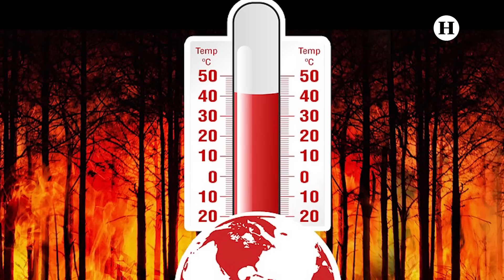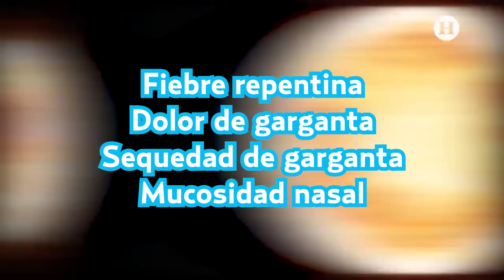Resfriado veraniego: Esto es todo lo que debes saber para prevenirlo y cuáles son sus síntomas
Los intensos días de calor y altas temperaturas en gran parte de México y el mundo, han comenzado a ser preocupantes debido a las sequías, muertes y enfermedades ocasionadas por el fuerte clima.

Por si fuera poco el calor parece estar lejos de desaparecer, pues recientemente se dio a conocer que estos días de altas temperaturas se extenderán unos días más, para luego tener una pausa y en el mes de julio retomar con nuevas olas.

Entre las enfermedades que se registran en estos meses de mayor temperatura, está el famoso golpe de calor y la llamada gripe o resfriado de verano. Seguramente la conoces y alguna vez te ha dado en la vida.